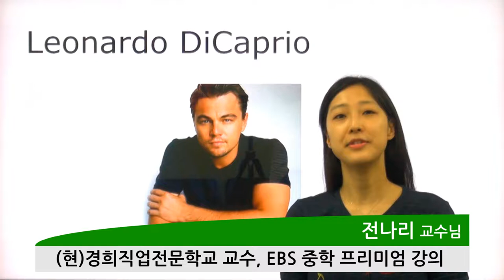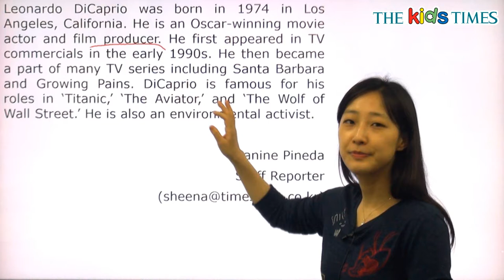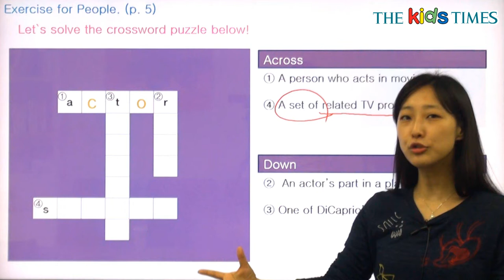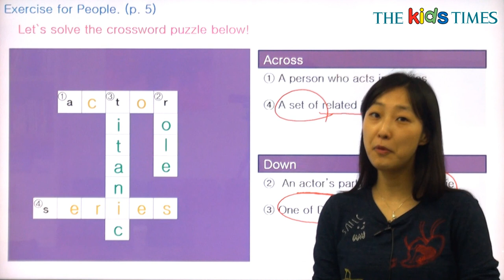Leonardo DiCaprio - 전나리 선생님과 함께 하는 People 동영상 강의 ( The Kids Times - No.407 )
레오나르도 디카프리오